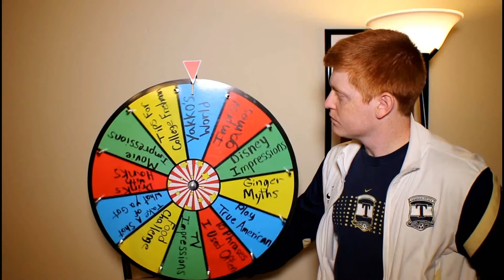The AlphaGinger Show Episode 6 Yakko's World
Hey, hope everyone likes this video.  I kind of through it together pretty quick so it might be a bit low quality, but I still had fun making it so hopefully its entertaining.

This week I sing the Yakko's World song while the music in the background moderately keeps up with me.